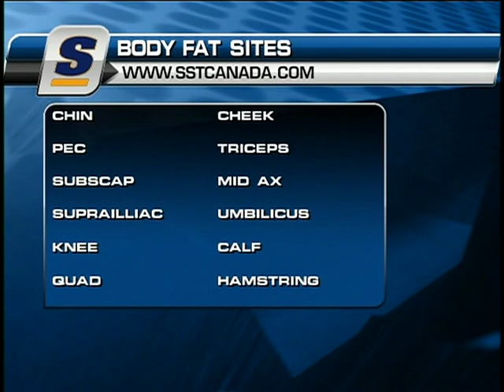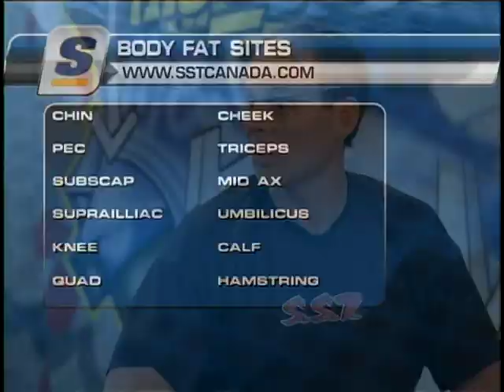THE SCORE with SST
Larry Jusdanis on the SCORE morning show!